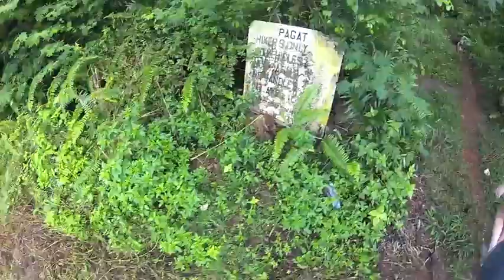GoPro: Picture This Guam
Just a little cliff jumping in Guam